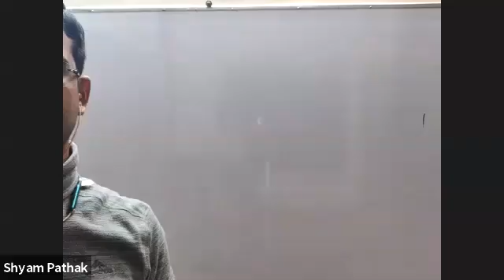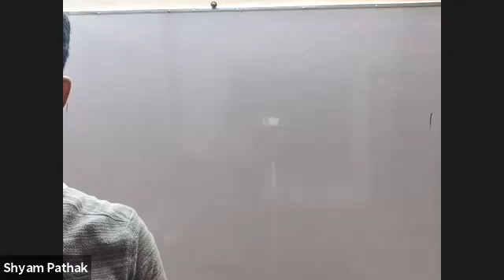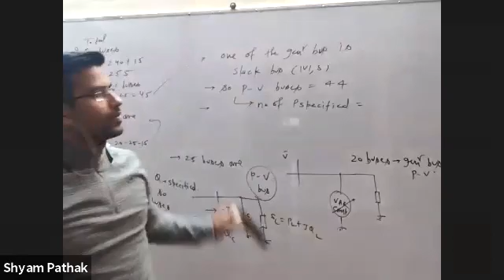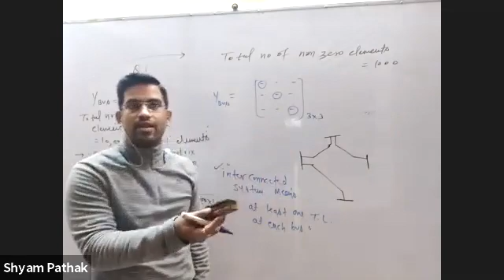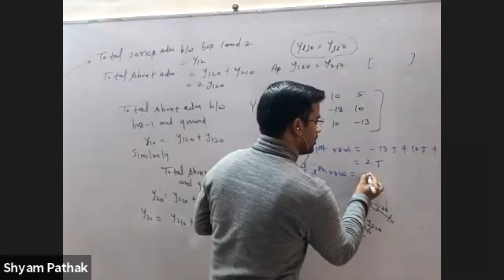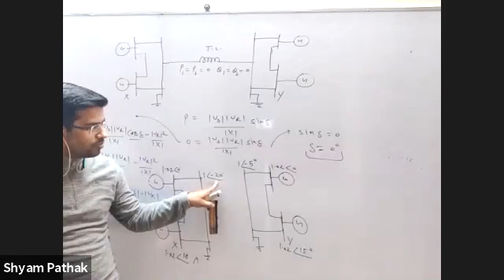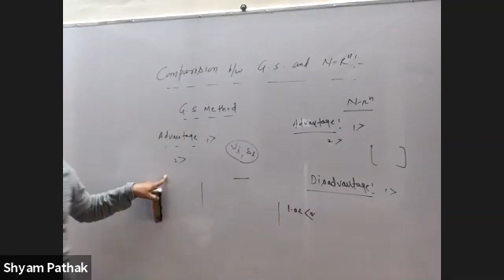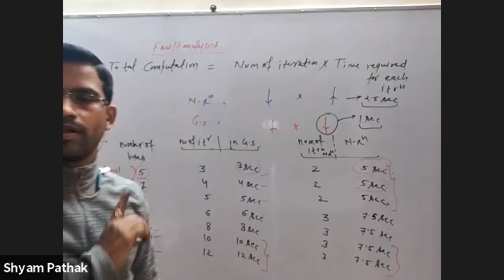GATE | EE | POWER SYSTEM | L 10